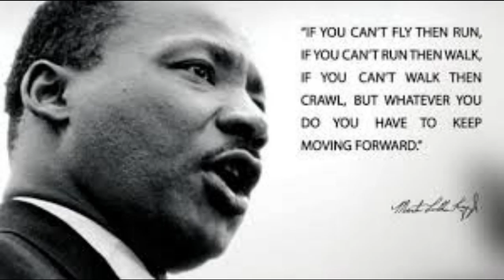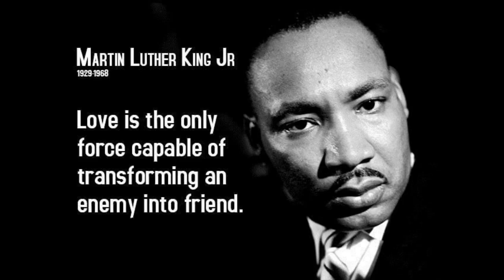Tribute to Dr. Martin Luther King Jr Nobel peace prize winner, civil rights activist, Gandhi of USA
A Genuine Method to Generate Thousands of Dollars using FREE YouTube Videos Martin Luther KingMartin Luther King, Jr., (January 15, 1929-April 4, 1968) was born Michael Luther King, Jr., but later had his name changed to Martin. His grandfather began the family’s long tenure as pastors of the Ebenezer Baptist Church in Atlanta, serving from 1914 to 1931; his father has served from then until the present, and from 1960 until his death Martin Luther acted as co-pastor. Martin Luther attended segregated public schools in Georgia, graduating from high school at the age of fifteen; he received the B. A. degree in 1948 from Morehouse College, a distinguished Negro institution of Atlanta from which both his father and grandfather had graduated. After three years of theological study at Crozer Theological Seminary in Pennsylvania where he was elected president of a predominantly white senior class, he was awarded the B.D. in 1951. With a fellowship won at Crozer, he enrolled in graduate studies at Boston University, completing his residence for the doctorate in 1953 and receiving the degree in 1955. In Boston, he met and married Coretta Scott, a young woman of uncommon intellectual and artistic attainments. Two sons and two daughters were born into the family.

In 1954, Martin Luther King became pastor of the Dexter Avenue Baptist Church in Montgomery, Alabama. Always a strong worker for civil rights for members of his race, King was, by this time, a member of the executive committee of the National Association for the Advancement of Colored People, the leading organization of its kind in the nation. He was ready, then, early in December 1955, to accept the leadership of the first great Negro nonviolent demonstration of contemporary times in the United States, the bus boycott described by Gunnar Jahn in his presentation speech in honor of the laureate. The boycott lasted 382 days. On December 21, 1956, after the Supreme Court of the United States had declared unconstitutional the laws requiring segregation on buses, Negroes and whites rode the buses as equals. During these days of boycott, King was arrested, his home was bombed, he was subjected to personal abuse, but at the same time, he emerged as a Negro leader of the first rank.

In 1957 he was elected president of the Southern Christian Leadership Conference, an organization formed to provide new leadership for the now burgeoning civil rights movement. The ideals for this organization he took from Christianity; its operational techniques from Gandhi. In the eleven-year period between 1957 and 1968, King traveled over six million miles and spoke over twenty-five hundred times, appearing wherever there was injustice, protest, and action; and meanwhile, he wrote five books as well as numerous articles. In these years, he led a massive protest in Birmingham, Alabama, that caught the attention of the entire world, providing what he called a coalition of conscience. and inspiring his “Letter from a Birmingham Jail”, a manifesto of the Negro revolution; he planned the drives in Alabama for the registration of Negroes as voters; he directed the peaceful march on Washington, D.C., of 250,000 people to whom he delivered his address, “l Have a Dream”, he conferred with President John F. Kennedy and campaigned for President Lyndon B. Johnson; he was arrested upwards of twenty times and assaulted at least four times; he was awarded five honorary degrees; was named Man of the Year by Time magazine in 1963, and became not only the symbolic leader of American blacks but also a world figure.

At the age of thirty-five, Martin Luther King, Jr., was the youngest man to have received the Nobel Peace Prize. When notified of his selection, he announced that he would turn over the prize money of $54,123 to the furtherance of the civil rights movement.